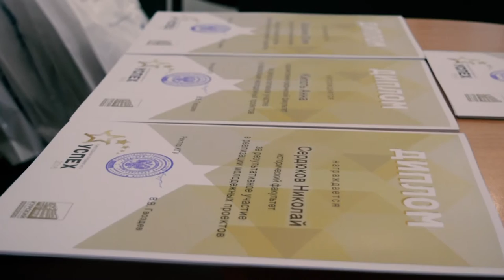Премия "XV Успех" — Никита Ерёмин